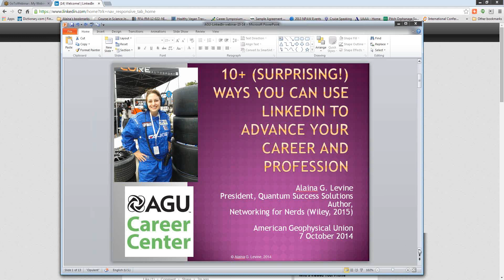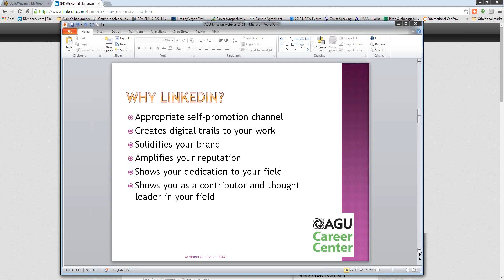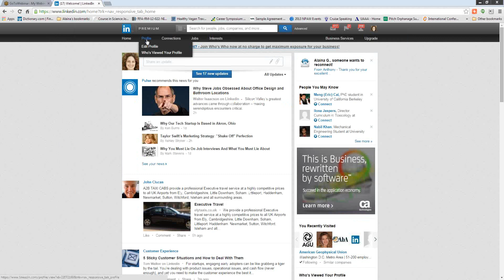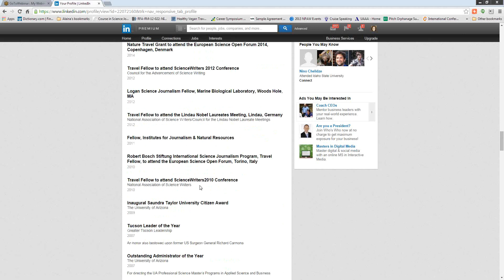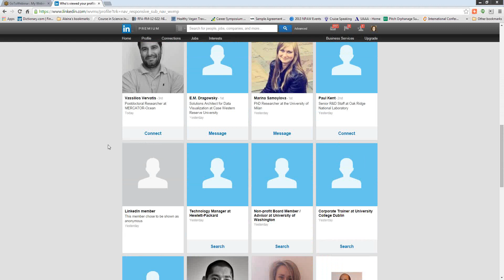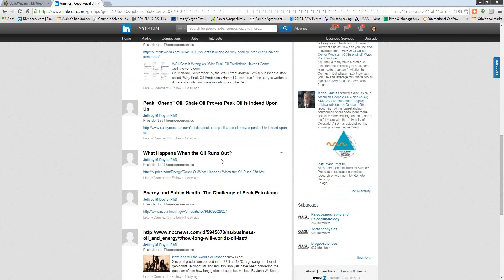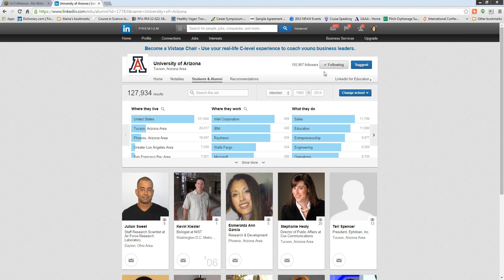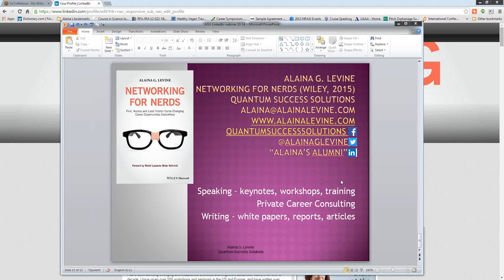Alaina G. Levine and AGU Present: 10+ Surprising Ways You Can Use LinkedIn to Advance Your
You may already have a profile on LinkedIn and perhaps you have sent some colleagues an “Invitation to Connect”. But what’s next ? How can you use and leverage this critical tool to explore career paths, connect with decision-makers and potential collaborators and mentors, establish your brand (promise of value), amplify your reputation, learn important skills, and position yourself for the job of your dreams? In this webinar, you will learn about how LinkedIn is utilized by successful people in your profession and field and how it is used as a hiring technique to identify potential candidates for positions. You will also discover various valuable features to LinkedIn, many of which are often overlooked and misunderstood. You will emerge with specific steps you can take to improve your profile and its visibility, but also with a way of developing your own customized strategic plan to optimize your presence on LinkedIn for triumph in your career and in science.

Follow @AlainaGLevine
Follow @AGUCareerCenter